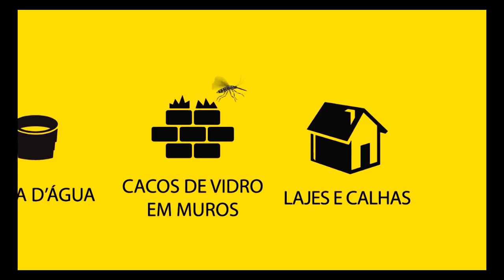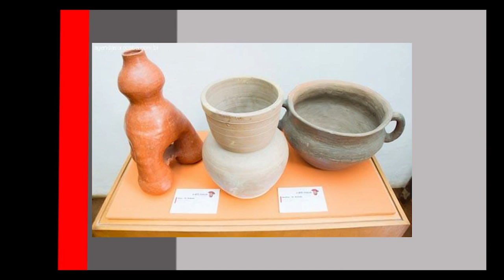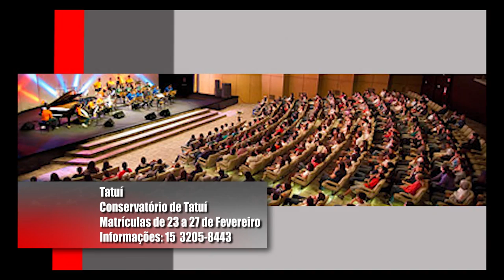Em Pauta 03 1902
Entrevista com Fábio Almagro, idealizador do programa Trivial Gourmet, no programa Em Pauta, na TRV, Canal 23 Sorocaba.

O Trivial Gourmet é um programa de televisão sobre reeducação alimentar, que trabalha estes conceitos de forma lúdica durante o preparo de receitas lacto-vegetarianas ou vegetarianas restritas (veganas).

O programa foi concebido por Fábio Almagro, que também é o apresentador principal e é produzido pelo Instituto Reconciliare através de sua produtora, Rec On Produções.